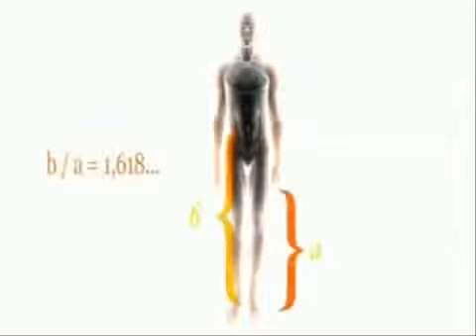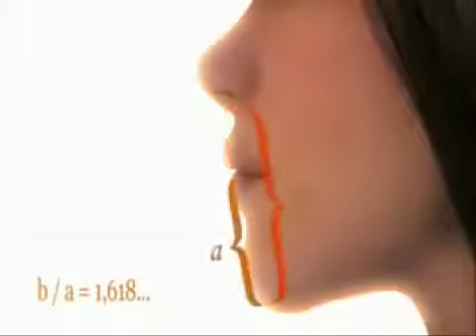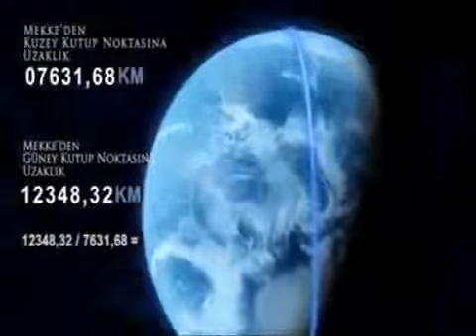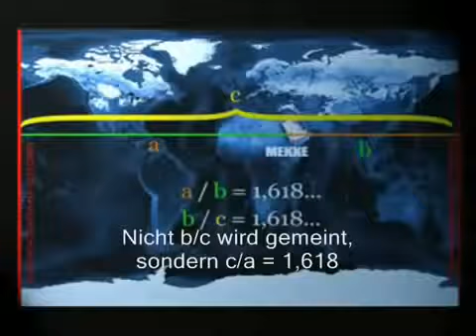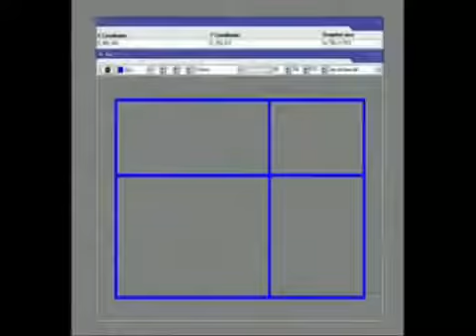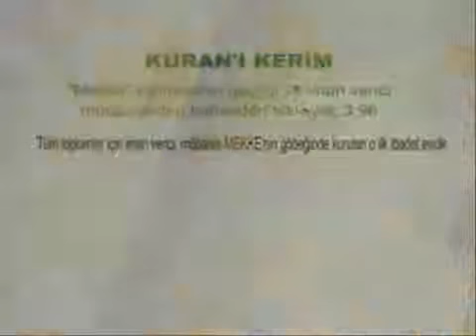Mekka liegt im Goldenen Schnitt der Erde Wunder der Kaaba Deutscher Untertitel